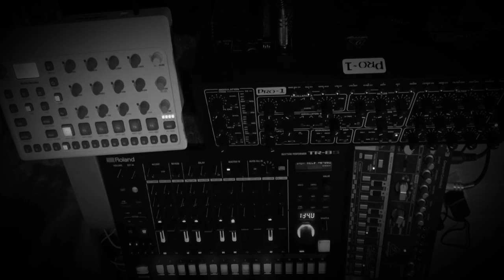Roland TR8s - TD3 - Model Samples - Pro1 - Acid Techno Session 1#tr8s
134 BPM Acid Techno jam